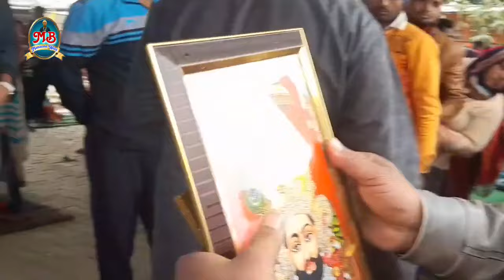मनौना धाम मंदिर चमत्कारी श्याम जल | मनौना धाम भजन | Manona Dham Mandir Bhajan 2024 | MB Manauna Wale